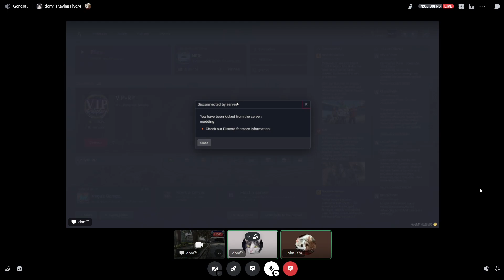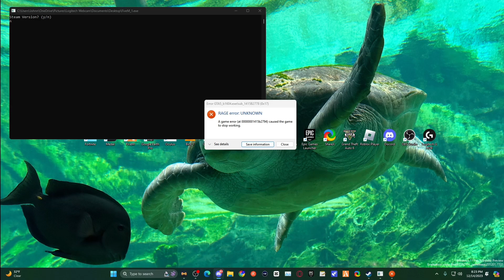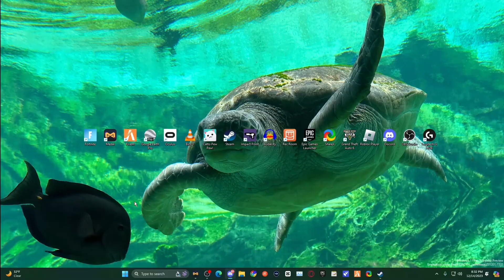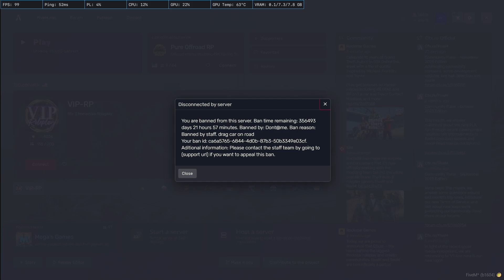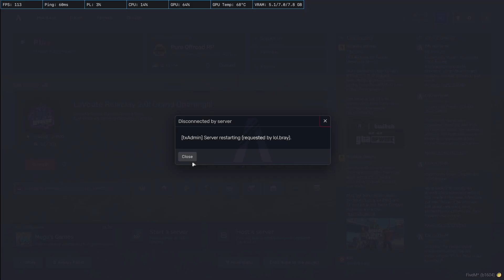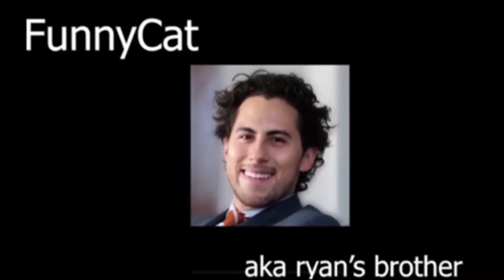Jailing whole fivem server and crashing everyone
Hey Guys

young man chasing the Pro's!

→ The following are not allowed:

• Self-Promotion
• Bullying/Racism
• Swearing

Note: This community/Video is Family-Friendly.